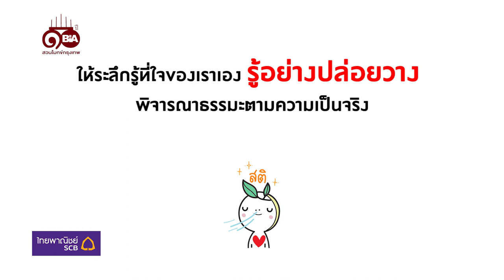ธรรมlife | Ep.56 เคล็ดไม่ลับฝึกสมาธิ